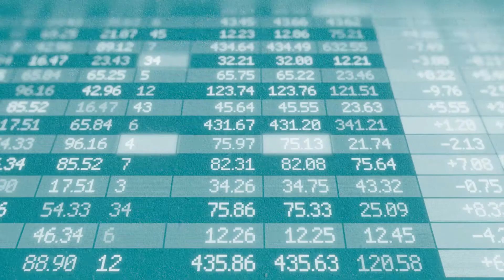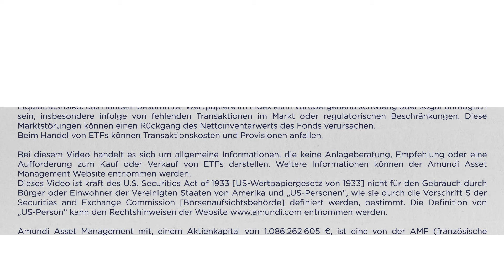Video Amundi ETF - Was sind ETFs DE